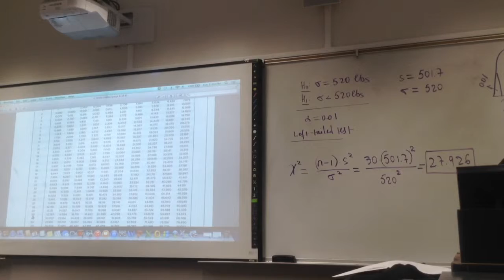Stats lecture 8.5-18